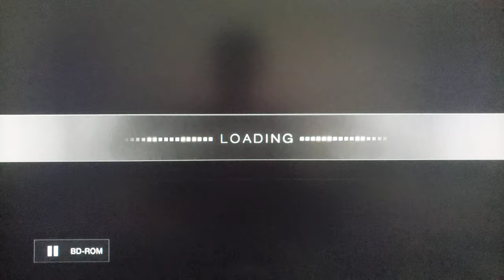Opening to Bee Movie 2008 Blu-ray (2018 Re-print)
AKA: Bee Movie, but it's in the Blu-ray quality
Here's the order:
1. Loading screen
2. DreamWorks Animation SKG Home Entertainment logo
3. Blu-ray menu
4. Rated PG MPAA screen
5. DreamWorks Animation SKG logo (Bee Movie variant)